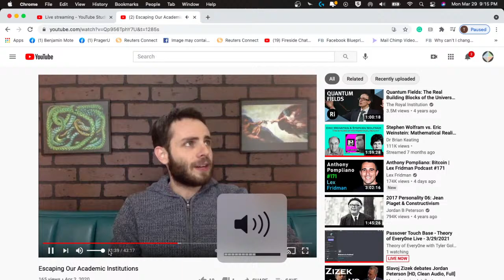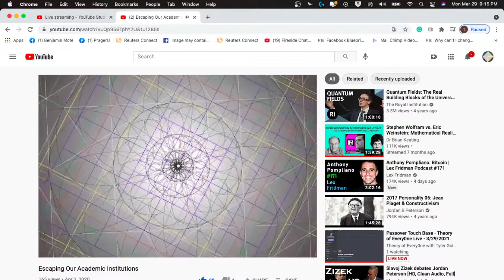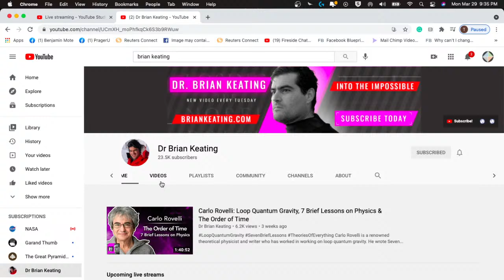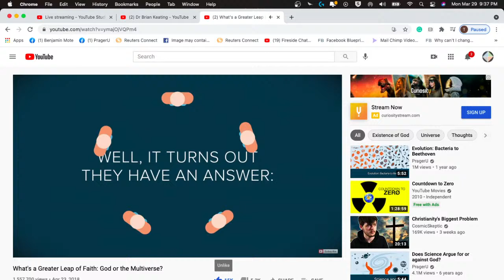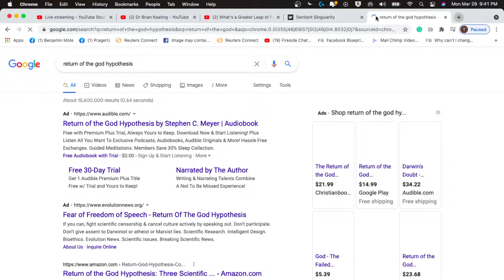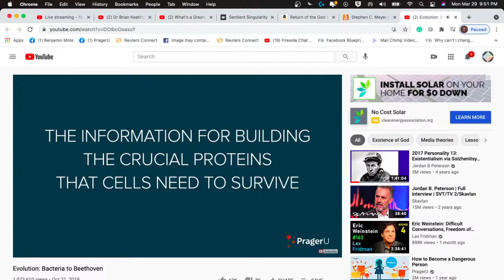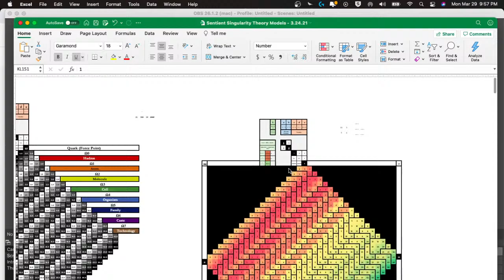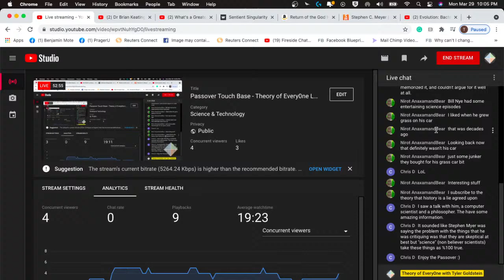Passover Touch Base - Theory of Every0ne Live - 3/29/2021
Recap of discord discussion, Passover, and events to come later this week.

We can have a real voice-to-voice discussion on artificial general intelligence, consciousness, physics, philosophy, theology, morality, and theories of everything, or anything else you guys want to talk about.